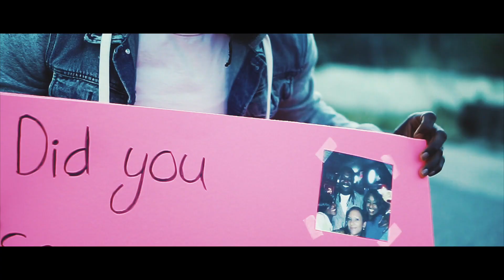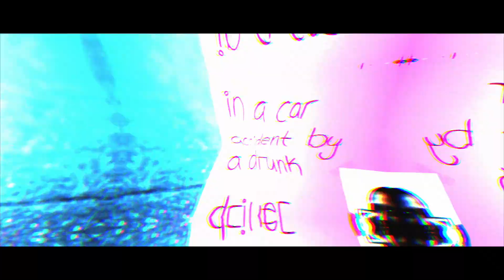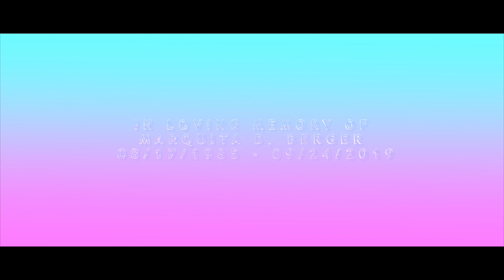"Enough" by: ScrogginsALLday [OFFICIAL VISUALS]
Clydesdale Entertainment is proud to bring you "Enough" by ScrogginsALLday. Song preaching on the injustice deaths on black and brown people in the United States. Shoot by, Aubrye Arkadie and prod by. Que